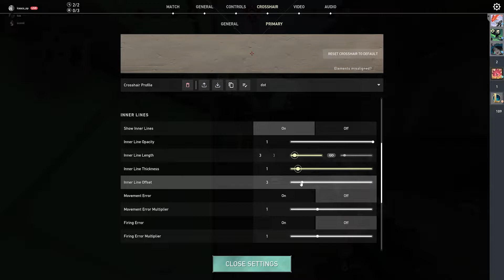PERFECT CROSSHAIR WITH INSTANT RESULTS | Valorant highlights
Clips from 11/7

Riot Tag: 冰淇淋#icey
Battle.net Tag: Icescoop#1584

Peripherals:
SteelSeries Aerox 3 wireless 2022
LG 27GL83A-B 27 main monitor

800 dpi
Minecraft sens: 29
Overwatch sens: 3.18
Valorant sens: 0.3

Recording software:
OBS
1440p 60fps high quality